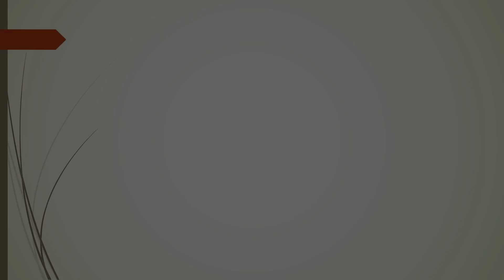Άγιος Σωκράτης ο Ιερομάρτυρας...!